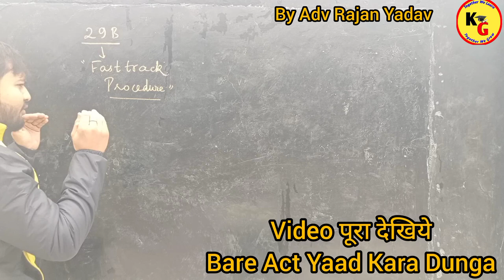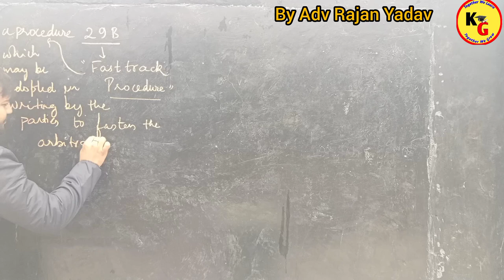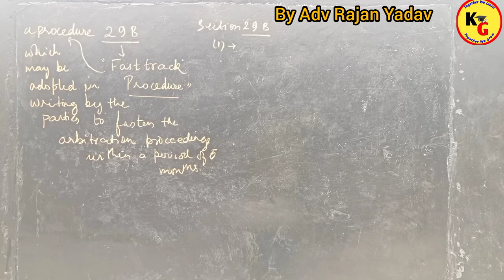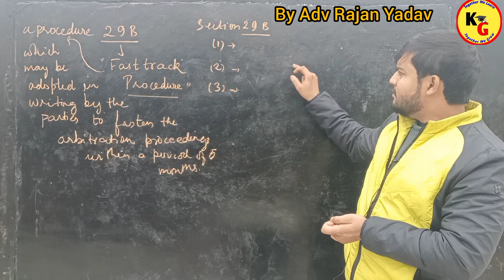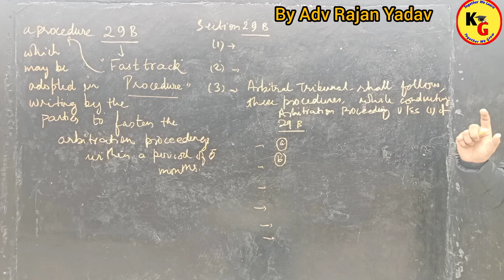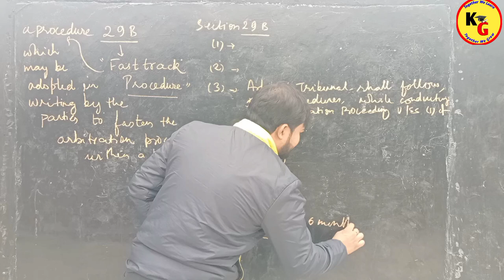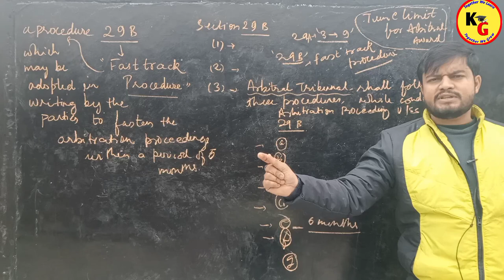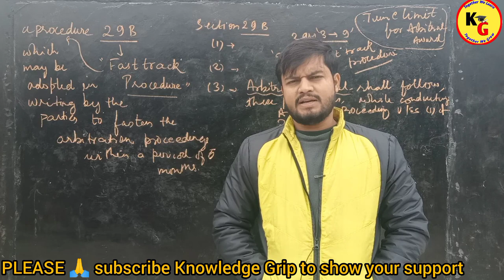Fast track Procedure in Arbitration | Fastrack Procedure in Arbitration and Conciliation Act 1996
Fast track Procedure in Arbitration | Fastrack Procedure in Arbitration and Conciliation Act 1996 @PWLawWallah

In this video we will discuss about Fastrack Procedure in Arbitration in detail.

Fastrack Procedure,Fastrack Procedure in Arbitration,Fastrack Procedure in Arbitration and Conciliation Act,section 29 B of Arbitration and Conciliation Act,Fastrack Arbitration,section 29 B of ADR,Arbitration and Conciliation Act 1996,law lectures by Rajan Yadav,knowledge Grip,linking laws,law with twins,study IQ judiciary,study for judicial services,study go with zeenat,Fastrack Procedure in Arbitration and Conciliation Act in Hindi,theory of Abrogation